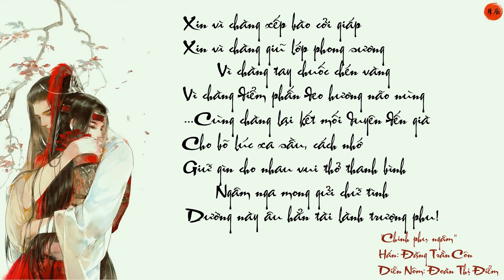【Vietsub + Pinyin】Tạ Giáp (Cởi Giáp)/卸甲 - Lưu Tăng Đồng/劉增瞳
✢ Please, watch in HD quality and don't re-up my video!!!

「CREDIT」
◤ Trans : Trường Lạc
     Timing: Nhược Vũ
     Edit + Des : Băng Dao◥
◤ 作詞：箱子君
作曲：箱子君
編曲：Fsy小諾
和聲：俞子欣
混音： 盧曉武
出品：王婷婷
製作公司：Clever Music@克萊威爾◥

「LICENSE」
◤ If you are the creator of this song and you don't want me to use it in my video, please comment below this video or ib me on Facebook and I'll take it down, thank you !!!